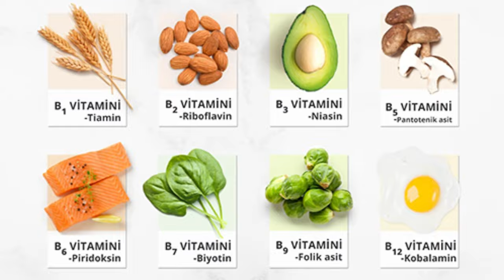12 DAKİKADA KUŞLARDA TİTREME, KABARMA, İSHAL TEDAVİSİ! KESİN ÇÖZÜM! İZLE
Sultan Papağanı ile İlgili Herşey
Muhabbet Kuşu ile İlgili Herşey
Jako Papağanı ile İlgili Herşey
Kanarya ile İlgili Herşey

Aradınız Herşey bu kanalda!